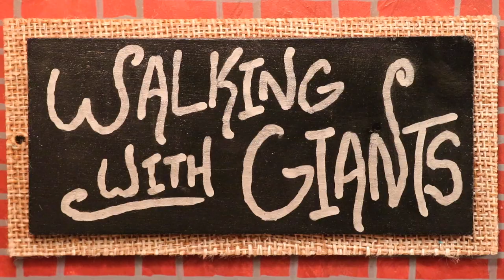MINI BREAKFAST BURRITO!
WALKING WITH GIANTS creates a MINI BREAKFAST BURRITO!
Content by Jay Baron.
Song: Flowers